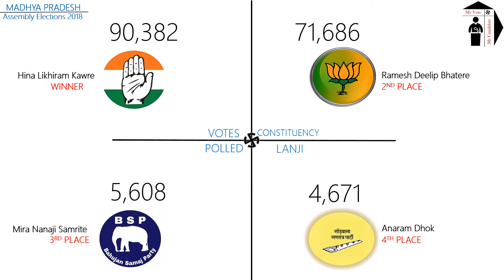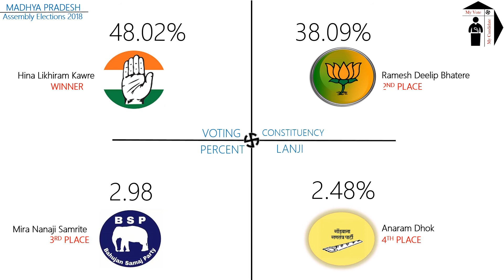LANJI Assembly Constituency